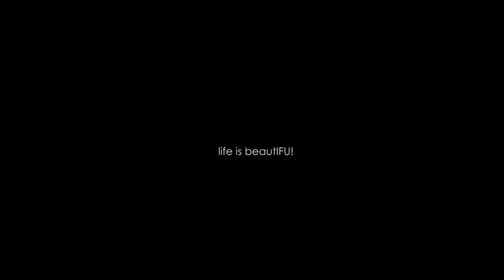Best 6 mins weightloss exercises- No equipment required- level 1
This is the first episode of our weight loss series which will run for 4 weeks. They contain body weight exercises and are illustrated by Ifu Ennada, a fitness model and enthusiast.

The exercises in this routine are very effective for weight loss if you do them correctly.